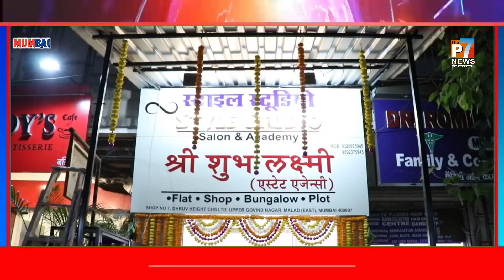कृष्ण कुमार सिंह द्वारा स्टाइल स्टूडियो सलोन & अकेडमी और श्री शुभ लक्ष्मी एस्टेट एजेंसी का सुभारंभ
कृष्ण कुमार सिंह द्वारा स्टाइल स्टूडियो सलोन & अकेडमी और श्री शुभ लक्ष्मी एस्टेट एजेंसी का भव्य सुभारंभ

जी आपको बता दे की मलाड पूर्व स्थित ध्रुव हाईट सोसाइटी के शॉप नंबर 7 में कृष्ण कुमार सिंह द्वारा स्टाइल स्टूडियो सलोन & अकेडमी और श्री शुभ लक्ष्मी एस्टेट एजेंसी का विधिवत पूजा पाठ और संपूर्ण सुंदरकांड के बाद भव्य सुभारंभ कर दिया गया है। जहां पर कृष्ण कुमार जी को बधाई देने के लिए उनके तमाम इष्ट मित्र, सगे, संबंधी तमाम पार्टियों के नेता और समाजसेवी सहित बड़ी संख्या में परिवार और सोसायटी के तमाम लोगों ने अपनी उपस्थिति दर्ज कराई और कृष्ण कुमार जी को इस ओपनिंग के लिए ढ़ेरों बधाइयां और शुभकामनाएं दी हैं।